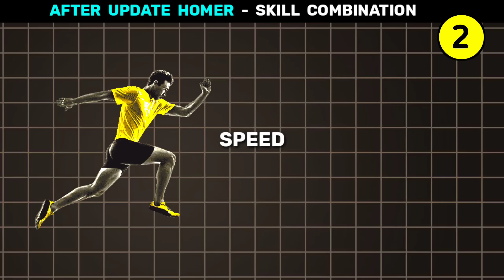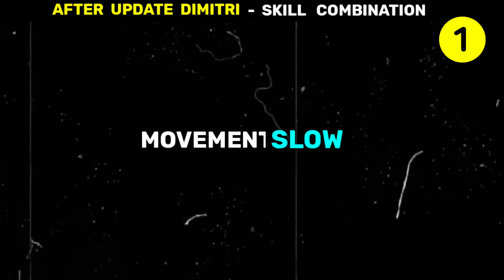After Update skill combination 2024 | Best character combination for free fire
✔️ skill combination in free fire 2024

▶️ Hello,

          This helpful video is fully based on best character skill combination in free fire which is demanding on free fire best character skill combination also on

1. Start from here

gaming abhirup
best character combination

2. Start from here

rank push character
character skill combination for rank push
scarecrow gaming
free fire cs rank character skill
br rank best character skill

3. Start from here

clash squad best character combination
cs rank character combination
free fire cs rank best combination
cs rank character combination after update
k character skill combination
Player 07
clash squad best combination
best character combination in free fire for bermuda rank
br rank best combination

4. Start from here

cs rank combination 2024
cs ranked character combination
best character skill for cs rank
cs best character combination 2024
free fire cs rank best character combination after update
best character combination in 2024
clash squad skill combination 2024
best skill combination in clash squad 2024